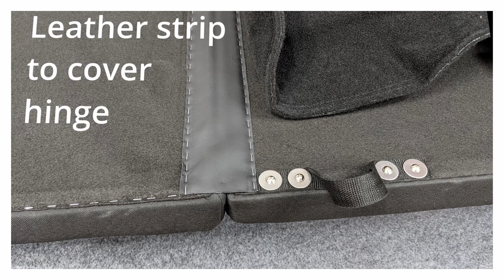Boxer, Ducato, Relay - Easy fit Cab bed.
This is an Ad for our fold out ,reflex foam, Cab Bed. It provides a single bed approx 1600mm x 750mm across 2 single seats in a Ducato, Boxer or relay van / motorhome. Made with strength and quality in mind, it is not the cheapest, but can easily sleep a 70kg person. As long as you are under 1.6m or dont mind curling up a bit, it provides a very comfortable extra bed.